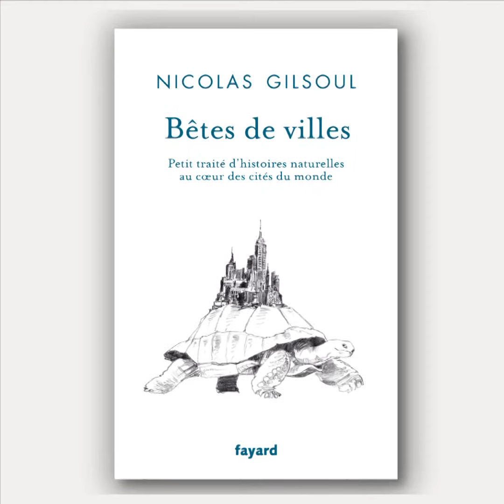Le hérisson - "Bêtes de villes" de Nicolas Gilsoul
[ D'après vous, dans un bras de fer entre le géant du hamburger et un hérisson qui l'emporte ? ]

Avec "Bêtes de villes", l’architecte Nicolas Gilsoul offre un bestiaire érudit et original des animaux peuplant nos villes. Il nous invite à nous reconnecter au vivant, pour dessiner de nouvelles perspectives sur l’art de concevoir la ville de demain avec le génie animal.